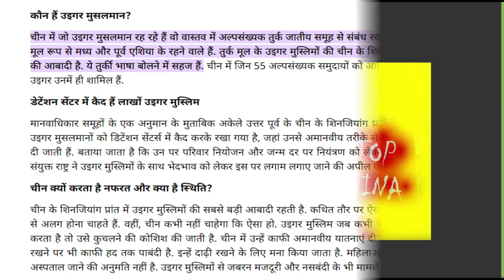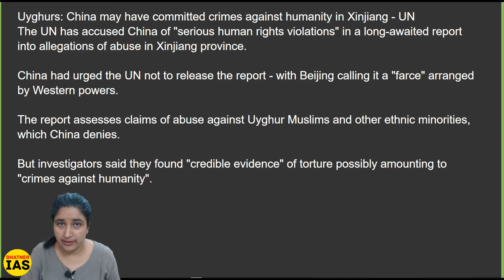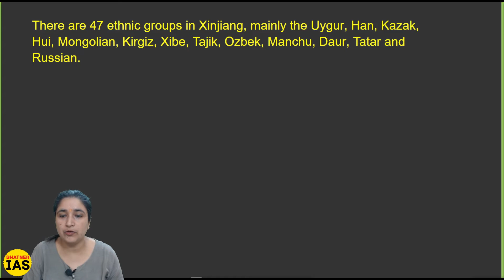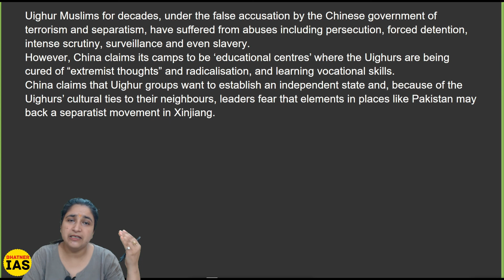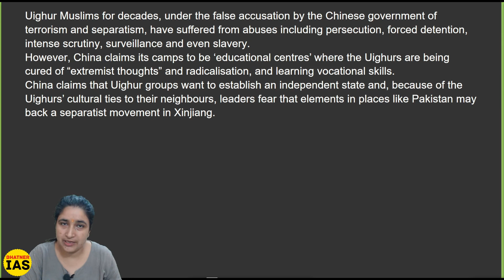उईगर मुस्लिम्स के मानवाधिकारों का हनन कर रहा है चीन | UN Report on Uyghur Muslims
उईगर मुस्लिम्स के मानवाधिकारों का हनन कर रहा है चीन
UN Report on Uyghur Muslims
IAS Prelims 2022 Complete Course in Hindi

GS Paper 1 + CSAT Complete

@ Bhatner IAS Mobile App

Aapko is Course mein 800 + Hours ke Video Tutorials mil rahe hain...

Complete Downloadable Study Material (PDF) aapko is Course ke saath diya jayega...

Ye Recorded Course hai iska sabse bada fayda ye hai ki aap kisi bhi Video ko jab marzi kitni baar marzi dekh sakte hain... Revision ki koi tension nahi... Video par koi Number of Views ki Restriction nahi hai...

Course mein Last 11 Years ke Previous Years MCQs bhi Provide karvaye jayenge Video Classes ke zariye...

CSAT ke liye Doubt Solution bhi provide karwaya ja raha hai... CSAT Telegram Group mein Sabhi Doubts ke Solution provide karvaye jate hain...

Is Course mein Test Series bhi saath mein Free hai... GS Paper 1ke 12 Mock Test and CSAT Paper ke 8 Mock Test Available rahenge... Test 20 January Se milne shuru honge...

Course ki Completion date 15 April hai... Current Affairs Update hokar ye Course 15 April ko Complete kar diya jayega...

Course ki Validity 1 Year ki rahegi...

Shuru mein is Course ka Price kewal 2999 hai lekin bahut jaldi iska Price 3499 uske baad 4399 aur uske baad 4899 ho jayega...